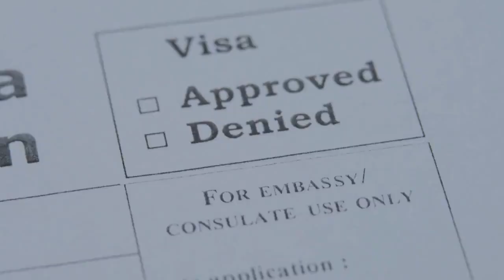France : Voici le nombre de visas délivrés aux Algériens en 2022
Le nombre de visas accordés par la France aux Algériens en 2022 a connu une hausse sensible par rapport à 2021.